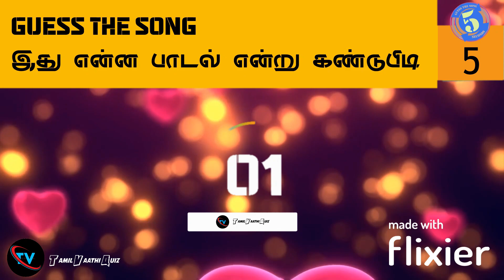Guess The Song in 5 Seconds For yuvanshankarraja Birthday Special | @Tamil Vaathi Quiz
This is a link to see the playlist of all guess the song in 5 seconds in below👇👇 |TV's Guess the Song in 5 Seconds|

This is a link to see the playlist of all start music videos in below👇👇 TV's Start Music Original

This is a link to see the playlist of all start music 2K special videos in below👇👇 | TV's Start Music 2K Special |

@Tamil Vaathi Quiz